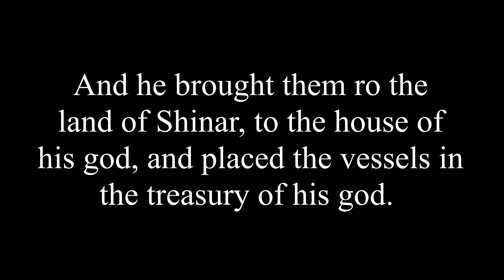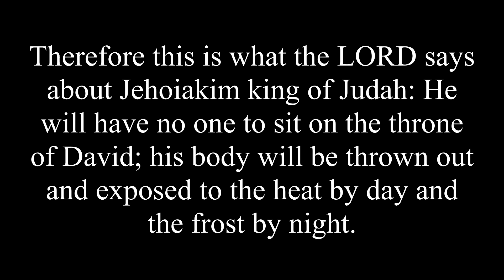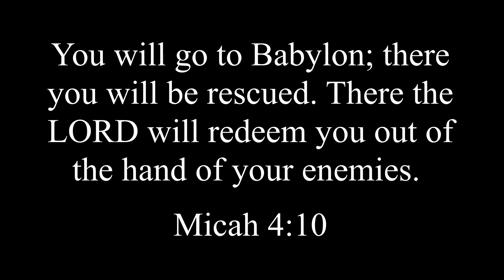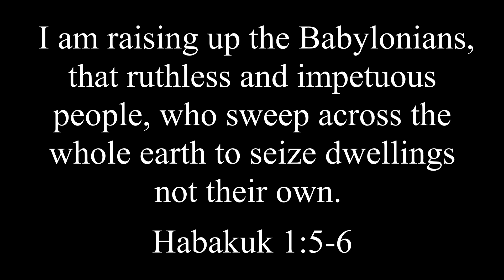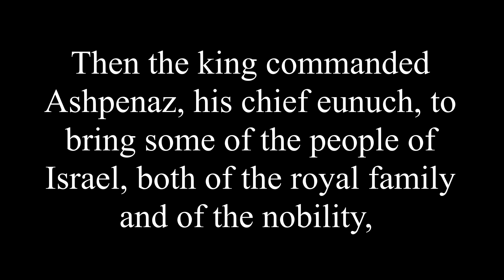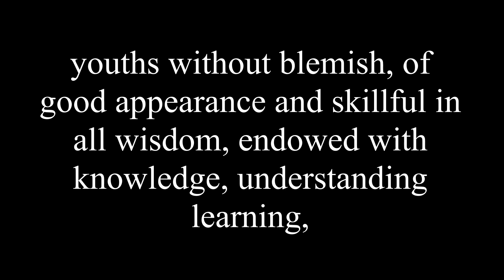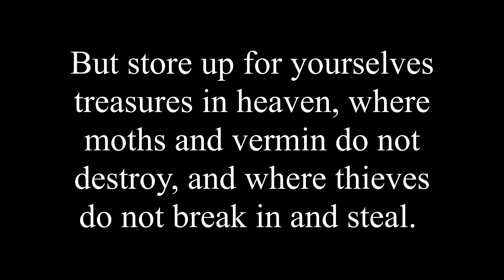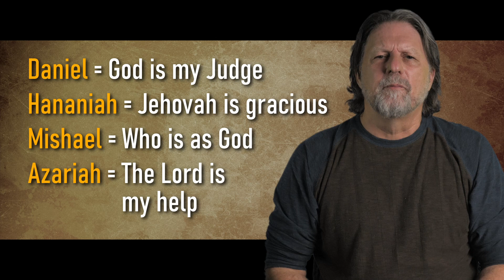02 Daniel: Besieged and Exiled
In our second study in Daniel we travel to Jerusalem where we find the city under siege and the exiles being taken back to Babylon.

The church I Pastor
Grace Springs Bible Church